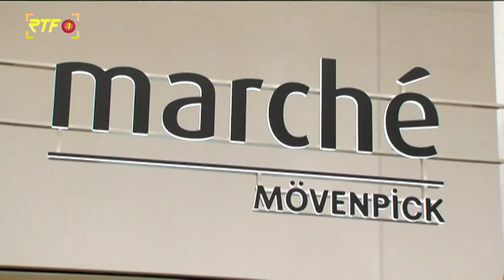Metzingen: Big Opening von neuen Stores in Metzingen